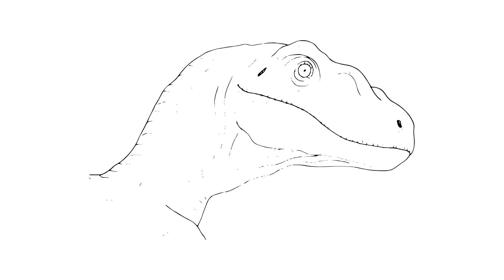How to draw Velociraptor Dinosaur Head | Digital Drawing Master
So here is the very easy drawing tutorial of How to draw Velociraptor Dinosaur step by step drawing with White Board Animation. You can easily learn about this drawing by following steps to draw it. So let's try and draw a beautiful Velociraptor Dinosaur Head.
If you like this drawing video please share and like it.

Hey! Are you looking for digital art work? 🎨
I am here to teach you how to made digital art & how to draw different cartoon characters, animals, scenery, charts and many more which you are looking to learn.